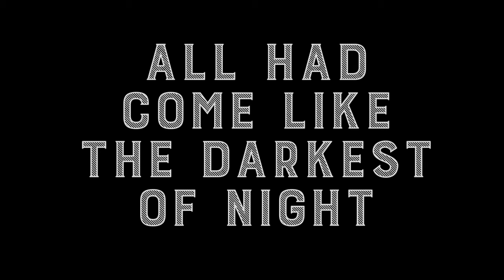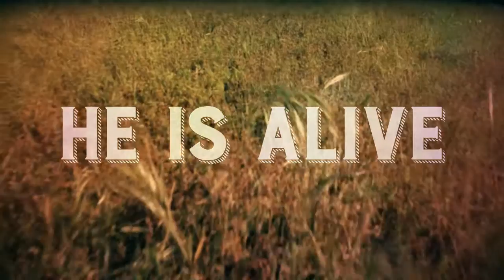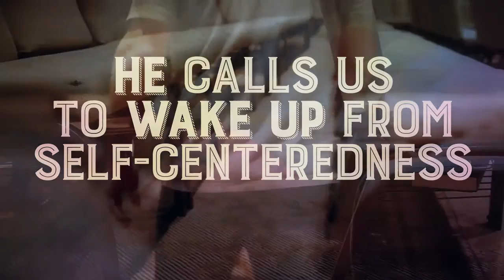Awakening - He Is Risen (Easter Resurrection Sunday Video)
This is the video/music opening for the Easter 2015 services at St. Simons Community Church The sermon theme was "Wake Up".

Text:  written by David Yarborough
Video Production: edited and produced by Travis Paulding, with some footage courtesy of Floodgate Productions used with permission)